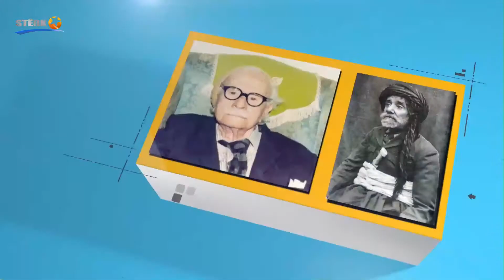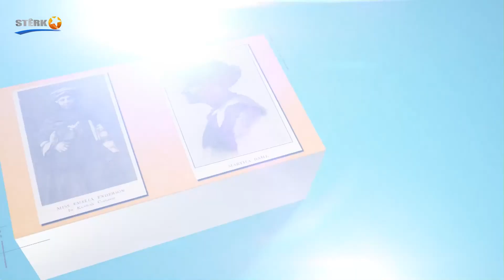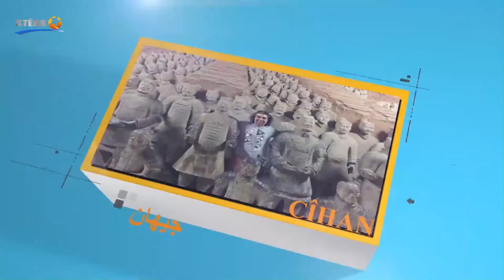Rawêj Sunday 10.11.2019 at 19:00 hours CET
Interview with Ammar Goli , Journalist and editor of  The Rojava Strategy. The position of American legislatures and some national parliaments of European Countries on the invasion of Turkey to North-East of Syria and Rojava
Streamed Live at 19:00 hours CET
Producer and presenter: Hassan Ghazi
Language: Sorani Kurdish